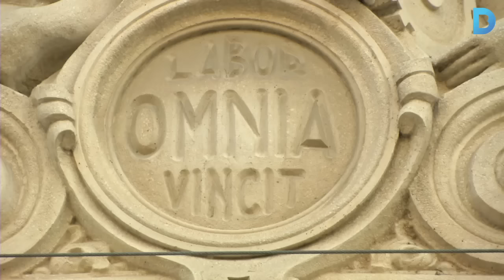Caçadors d’Hermes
Ja fa 3 anys que 11 amants de les curiositats barcelonines van fundar l’associació Caçadors d’Hermes de Barcelona. Sovint es troben per descobrir i fotografiar les figures d’aquest déu mitològic que hi ha a la ciutat. Més informació